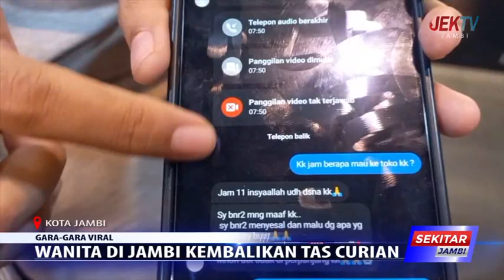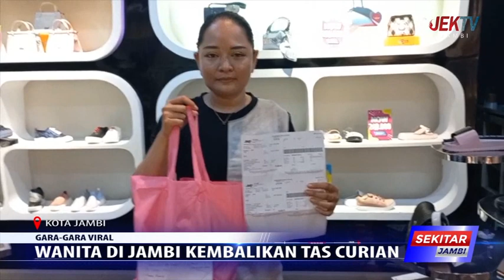WANITA DI JAMBI KEMBALIKAN TAS CURIAN